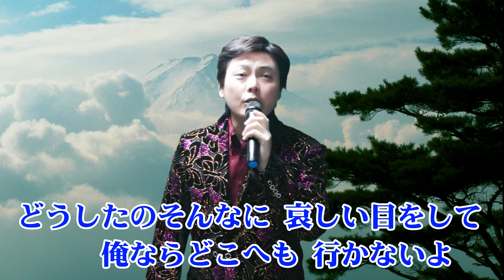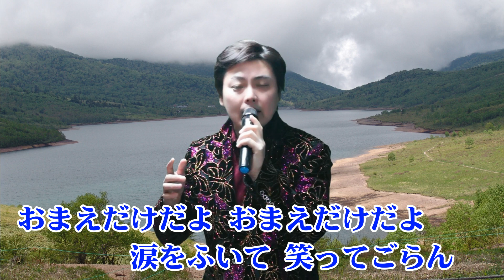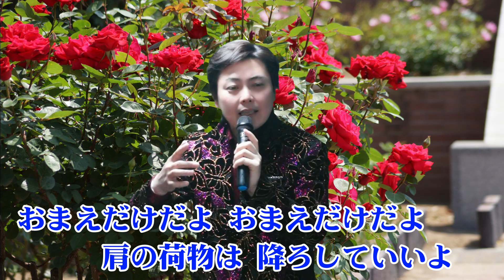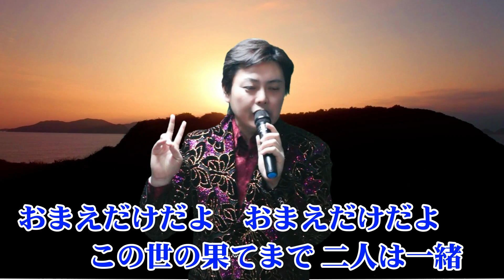道づれはお前だけ 三国けん ★★★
唄  三国けん  ‐㉕
高音質  お聴きください